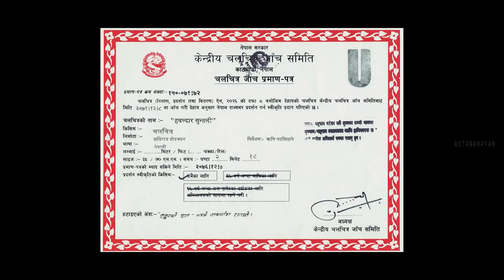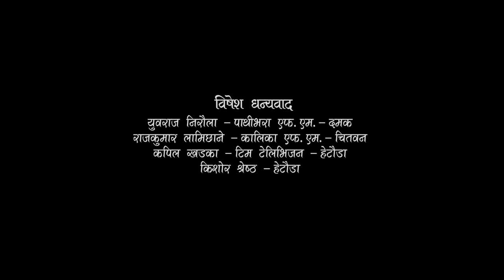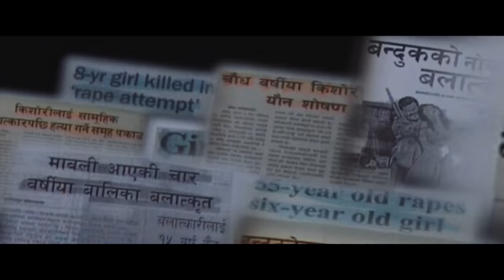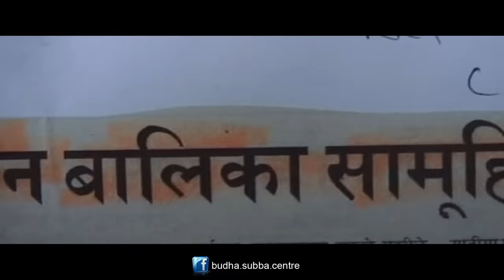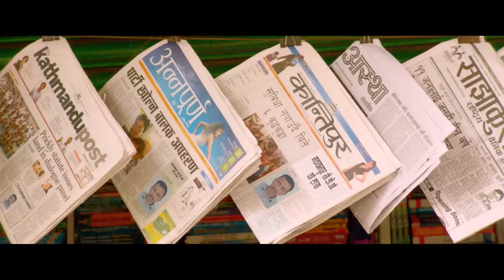Hawaldar Suntali || हबल्दार सुन्तली || Nepali Movie || Full HD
Chhabiraj Production Presents
"Hawaldar Suntali"
Actors: Kishor Khatiwoda, Sabin Shrestha, Shilpa Pokhrel
Directed by: Rishi Lamichhane
Choreographer: Kabiraj Gahatraj
Script: Shivam Adhikari
The movie made on real story of police officer Suntali Dhami and is produced by  Chhabi Raj Ojha.